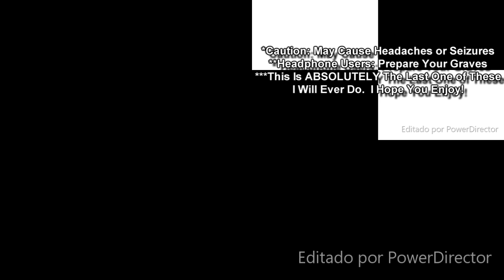Sparta Remixes MEGA Side-By-Side Quadparison (Half Of Giga Side-By-Side)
The Following Will Be Coming In The Near Future:
Sparta Remixes Mega Side-By-Side 3 (Camy02mix)
Sparta Remixes Mega Side-By-Side 4 (Camy02mix)
Let's Remake FTW --- Recent Sparta Remixes Mega Side by Side 3 (Lazy Butterfly's Parisons Account)
Let's Remake FTW --- Recent Sparta Remixes Mega Side by Side 4 (Lazy Butterfly's Parisons Account)
Sparta Remixes Giga Side-By-Side (Camy02mix)
Let's Remake FTW --- Recent Sparta Remixes Giga Side by Side (Lazy Butterfly's Parisons Account)